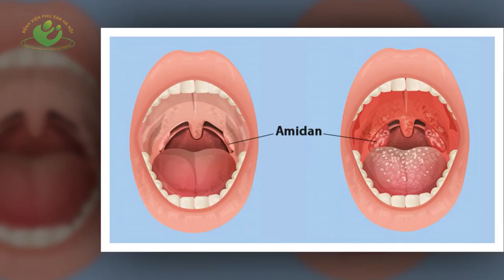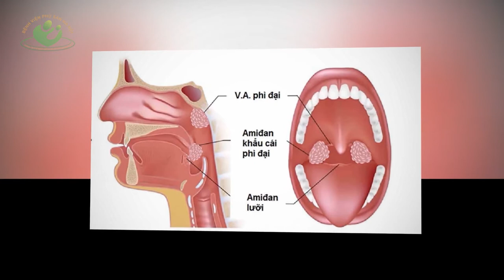Viêm Amidan ở trẻ | Những kiến thức cần biết